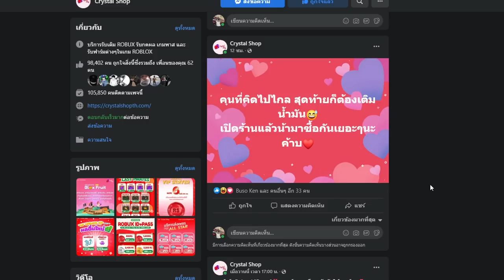🔥 Blox Fruits 🔥 เมื่อให้น้องชายมาอัดคลิปเเทน 1 วัน โคตรฮาาา55555